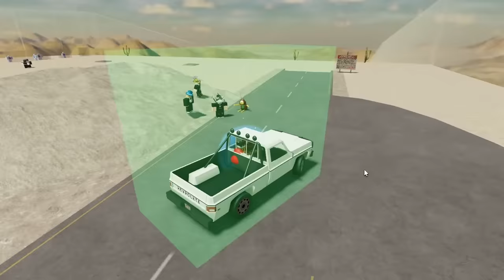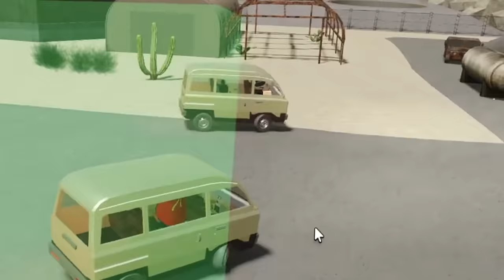DRIVE CARS DOWN A HILL MOMENTOS DIVERTIDOS con @RoxiCakeGamer (PARTE 2) (ROBLOX)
Hey, espero te guste este video